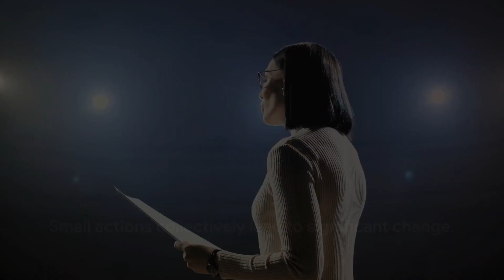Shaping the Future Queen Rania's Insightful Speech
Certainly, here's a condensed version of Queen Rania's speech, capturing the core ideas and essential points:

Eugène Ionesco once wisely said, "It’s not the answer that enlightens but the question." This profound insight encapsulates the significance of our gathering at CogX, where we ponder the question, "How do we get the next 10 years right?" It's a question that recognizes our role in shaping the future.

In an age where technology and interconnectedness have become the norm, it's tempting to take progress for granted. We may believe that continuous improvement is inevitable, but it's essential to realize that progress is not guaranteed. We shape our destiny with every decision we make today, and the future depends on our actions.

We have the tools and knowledge to leverage artificial intelligence responsibly, but what's missing is the political will to enact change. We must acknowledge that progress is not automatic; it requires leadership and action.

Throughout my decades in public service, I've encountered leaders from all walks of life. However, it's in the most vulnerable and marginalized communities, like refugee camps, that I've witnessed profound leadership. People with nothing often share everything and prioritize others over themselves. This has reshaped my view of leadership.

True strength lies in embracing doubt, testing our convictions, and learning from others. Effective leaders aren't just those who lead from the front; they also follow and collaborate. Our power lies in combining intellect and compassion.

To address complex challenges, we must become comfortable with the idea of being wrong. Certainty can hinder progress and divide us into opposing camps. We need to bridge divides and foster dialogue.

Consider migration—an issue often seen as a problem. By shifting our perspective, we can recognize the potential for mutual benefit in matching vacant jobs with willing labor.

Another aspect of this new leadership paradigm is followership—the active participation of individuals in movements for change. We face an urgent climate crisis, and political change requires public engagement. Small actions collectively lead to significant change.

Lastly, leadership must be driven by empathy. Doing the right thing means thinking with our hearts. When facing the Syrian refugee crisis, we chose compassion over indifference. We must continue to show empathy, as many countries grapple with similar challenges.

In conclusion, the future relies on our ability to doubt, follow, and empathize. We must remember that our actions as humans make the most significant difference. By embracing these principles, we can ensure the next decade is an era of unparalleled progress.